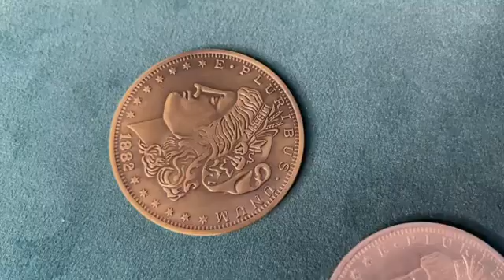MORGAN REPLICA - (Dollar Jumbo)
Nous présentons maintenant une pièce Jumbo (le diamètre est de 7 cm).